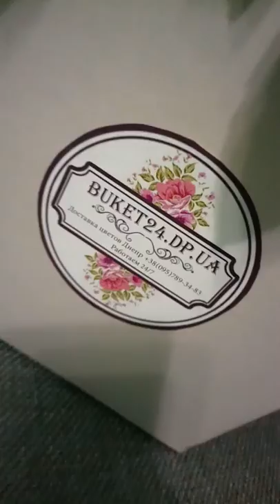Доставка Роз Днепр | При заказе Подарки и Бонусы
Свежие и красивые букеты цветов с доставкой в срок. Звони для консультации!
Упаковка в подарок · 100% свежие цветы · Скидки до 25% · Безопасность платежей
Услуги: Быстрая доставка, Гарантия качества, Консультация специалиста
Классические букеты Акции и скидки Букет 101 роза +Цветы в коробке
Классические букеты

Как заказать?

Оформить заказ на сайте и ожидать подтверждение заказа от менеджера

Оформление заказа на сайте не займет много времени,
Вам не нужно регистрироваться или подтверждать вашу почту!

ВСЕГО 3 простых шага на пути к счастью ваших близких!